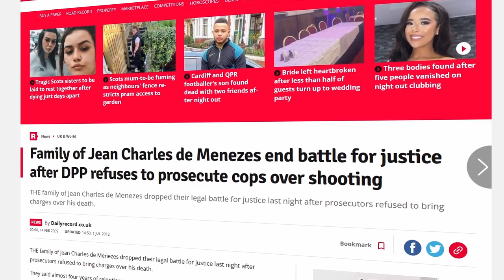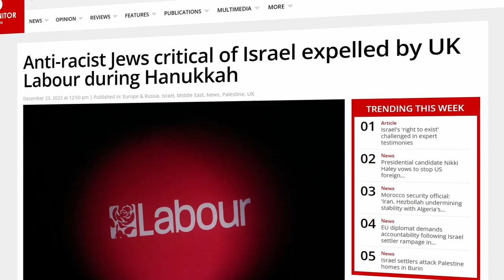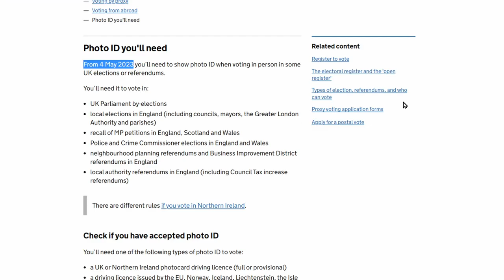Labour Party Political Broadcast: Sir Keir Starmer will be the best PM produced by the Labour Party!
So this video was intended to be a full video essay, but that would require focus and determination that I don't have at the moment. So I put together a Labour Party broadcast that will definitely get them elected at the next general election. I hope you enjoy!!

I do a film podcast with a bunch of geeks, give us a listen. You might even enjoy it